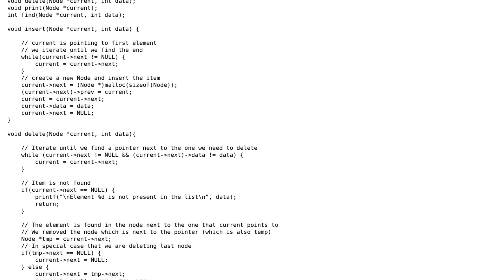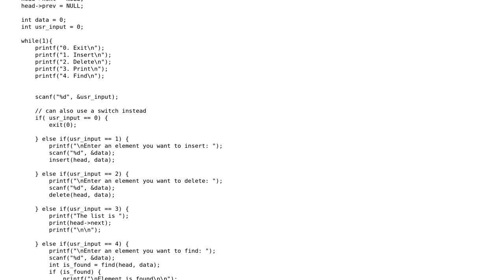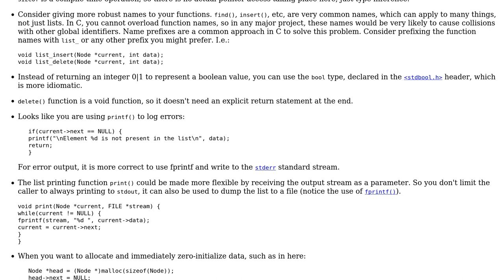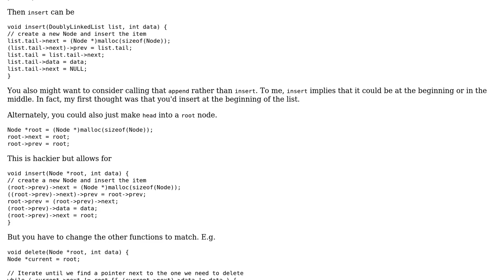Code Review: Doubly linked list code in C (2 Solutions!!)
Code Review: Doubly linked list code in C

With thanks & praise to God, and with thanks to the many people who have made this project possible! | Content (except music & images) licensed under CC BY-SA | Music | Images & others | With thanks to user Jamal user glampert user CodeCrack user Brythan user Andrew Bainbridge and the Stack Exchange Network Trademarks are property of their respective owners. You are responsible for your own actions.